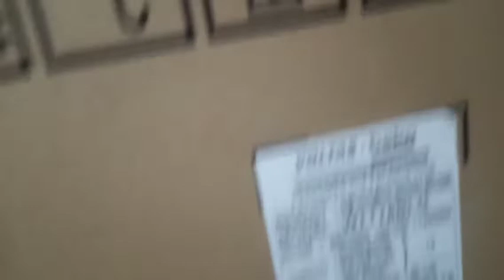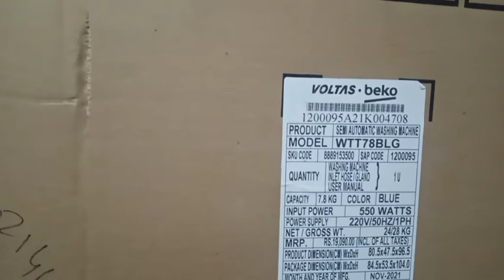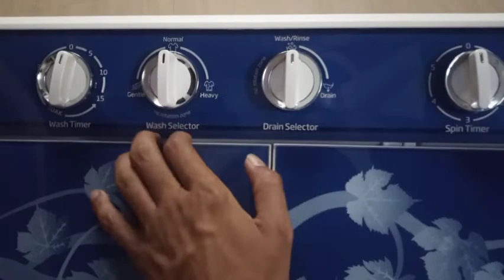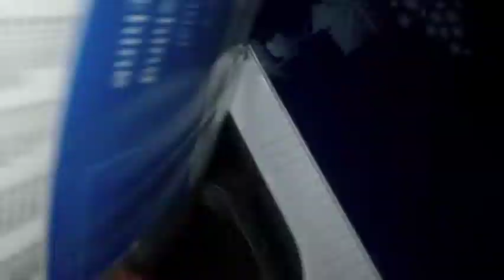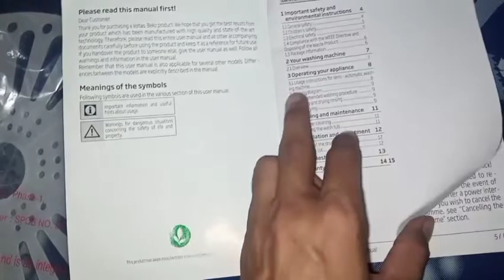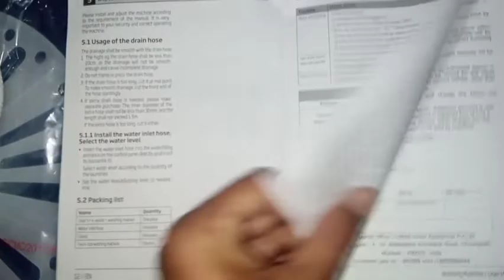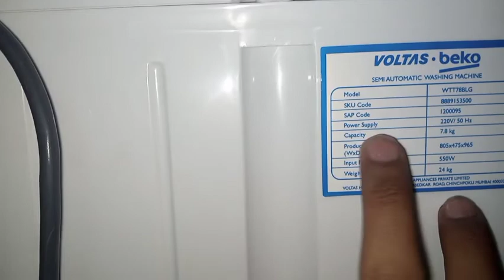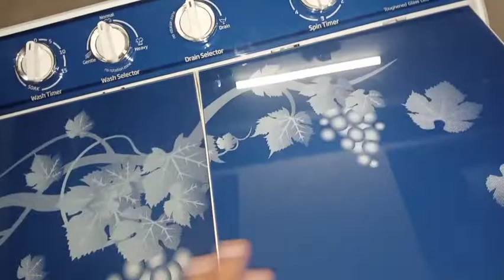TATA Voltas Washing machine Semi Automatic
TATA voltas New Washing machine price Features specifications